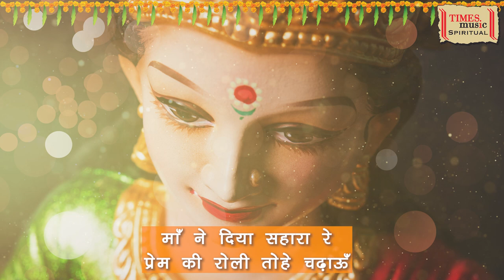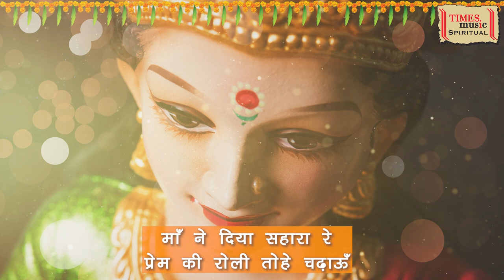Laal Chunaria | Lyrical Video | Rimi Basu Sinha | Times Music Spiritual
Track - Laal Chunaria
Album - Maiya Ka Darbaar
Singer - Rimi Basu Sinha
Language - Hindi
Lyrics & Composer - Rimi Basu Sinha